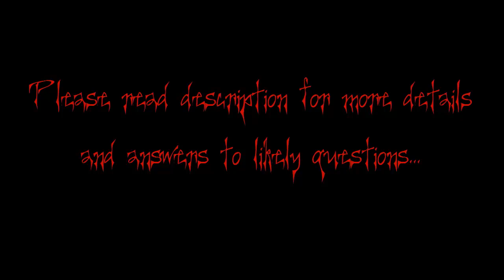First look at FEAR, video preview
Please go to these links for bigger picture on campaign

What you just saw were three "Physical Terrors" plan for campaign. I need your guys help on finding more ideas for terror event.

Now for likely questions...
Are you still working on Overdose?
Yes I am... You would not belive how much I have to PLAN the layout. I can't just slap together bunch of random rooms and vla-wa, insta Campaign, unfortunately does not that way. I will not abandon it, but you have to understand that isunbelievably hard to make without it feeling like pile of shit. So patience...

Are you still working on Frozen Solid?
Yes to this one too. Had first chapter, but was shit. Story and layout have been rebuilt to be better overall.

Why are you taking so long to make these maps?
Single mapper, and I playtest shit out of my material, if does not pass my standards, is canned and remade. Is what best for these maps.